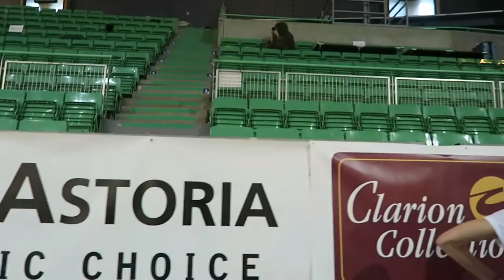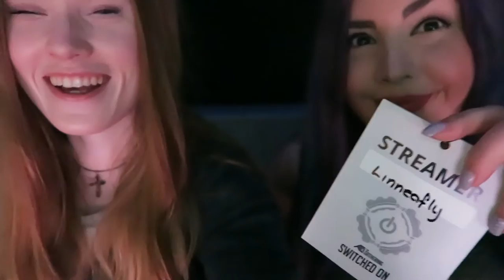Day 1 of TG - I bet you can`t count all our Woo`s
Day 1 of TG, met up with Linneafly and got settled in!

You can also use her playlists for more video's.